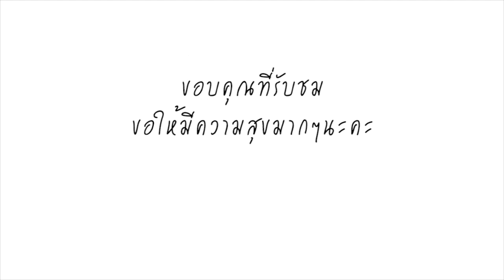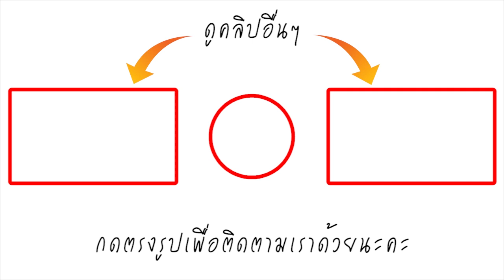แพทย์ ออกมาเตือนเอง คนที่ชอบกินกุ้งสด ระวังไว้นะ มันส่งผลต่อร่างกายเรามาก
ต้องบอกเลยว่าเป็นอาหารที่หลายๆคนโปรดปรานหนักมาก สำหรับเมนูกุ้งทั้งหลาย รวมไปถึงเมนูกุ้งสดๆ อย่างกุ้งแช่น้ำปลา ตำกุ้งสด และอีกหลายๆเมนูที่กุ้งดิบๆ ล่าสุดดร.มลฤดี สุขประสารทรัพย์ อาจารย์สาขาพิษวิทยาฯ สถาบันโภชนาการ ม.มหิดล ระบุสถาบันโภชนาการ ม.มหิดล ไม่เคยวิจัยกุ้งสดหรือทดสอบเมนูกุ้งแช่น้ำปลาว่าทำลายเซลล์มะเร็งได้ มีแต่งานวิจัยของต่างประเทศที่ระบุว่ากุ้งเป็นแหล่งโปรตีนที่ดี-มีโอเมก้า3 ซึ่งเป็นกรดไขมันที่สามารถยับยั้งเซลล์มะเร็ง แต่ก็เป็นเพียงการทดลองในหลอดทดลองเท่านั้น